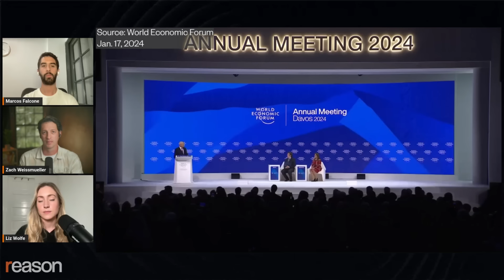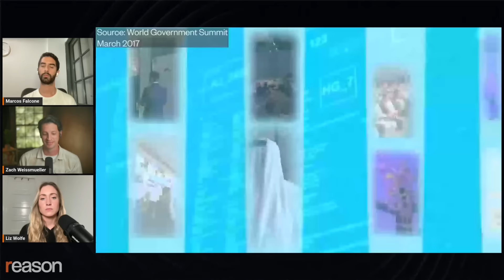Klaus Schwab v. libertarians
Klaus Schwab refers to libertarians in a villainous way as "anti-system", but his description of libertarianism is a total misrepresentation.

Watch the full replay of Marcos Falcone with Zach Weissmueller and Liz Wolfe on the Just Asking Questions podcast